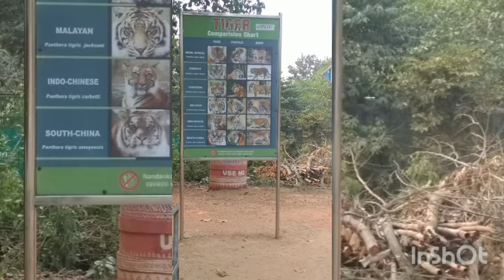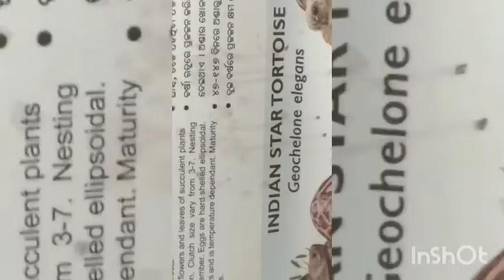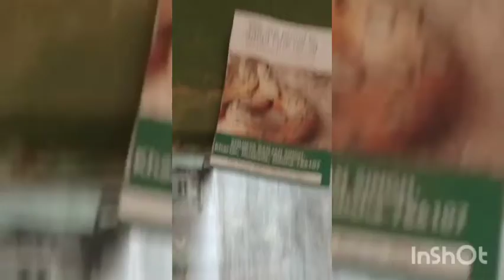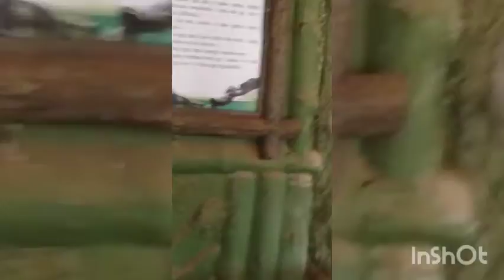vlog no- 84 .visit to nandan kanan in puri... indrani simple lifestyle...